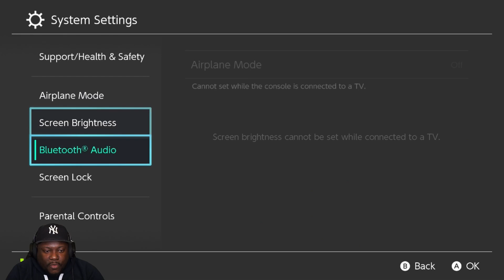HARDEST MASS OUTBREAK SHINY TANDEMAUS! - Pokémon Scarlet/Violet - ✨Shiny Pokémon Encounters!✨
Welcome to SaVeUsJ's Youtube Channel! Here in this channel, you will mainly see Pokémon content and various games. Also, videos for several other games including news & updates that I and maybe YOU could be interested in!